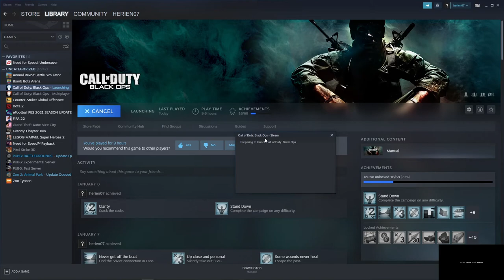harini kite main call of duty black ops